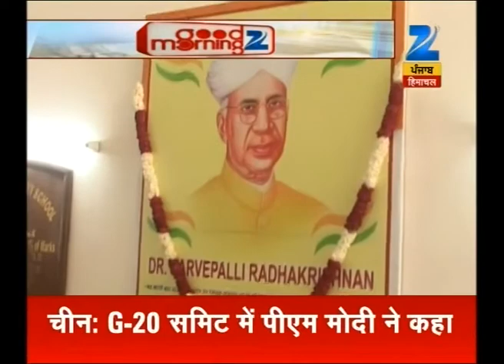Good Morning Z | PM Modi slammed Pakistan for terrorism in G20 Summit | Part 02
PM Modi slammed Pakistan for terrorism in G20 Summit. Watch the full segment for more details.